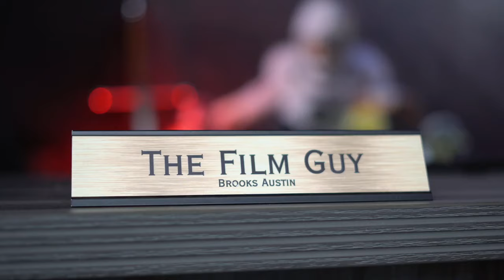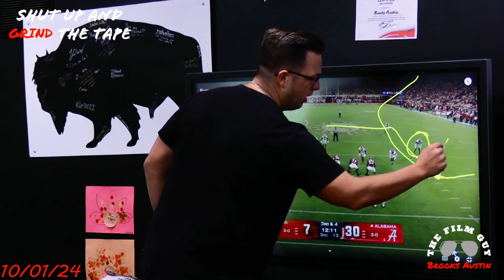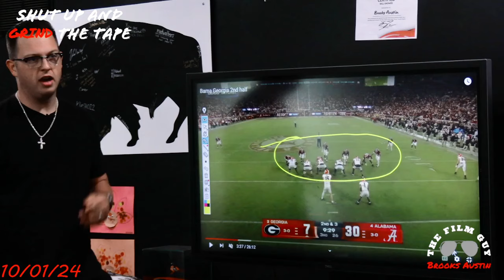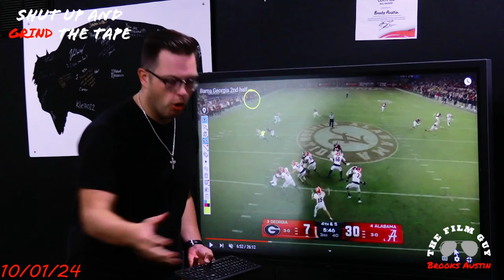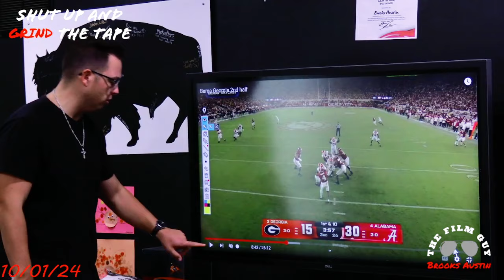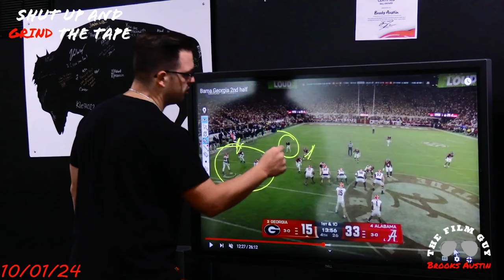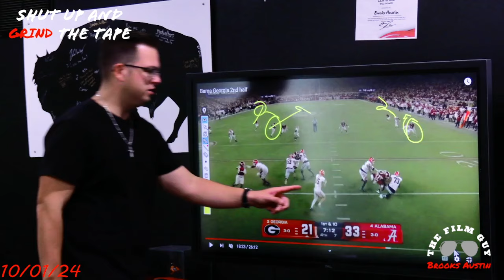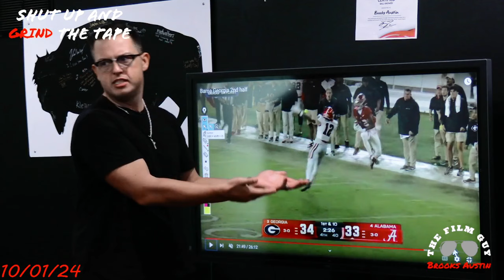FILM: How Georgia Crawled Back vs Alabama | Did the Defense Figure it Out?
The college football season is underway and film studies are coming to you. This one is on what Georgia did in the second half of this game to crawl back into it. What worked defensively.

LIVE shows on Mon, Tuesdays, and Thursdays

Follow Brooks on Instagram:
Instagram.com/brooksaustinba